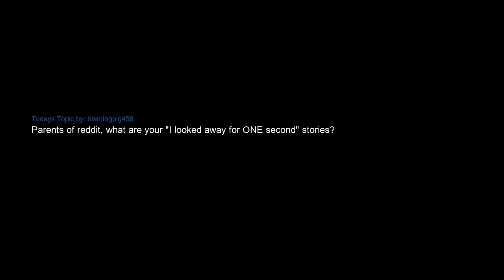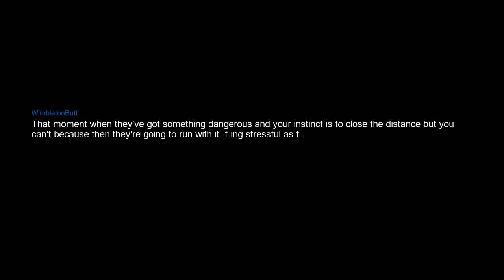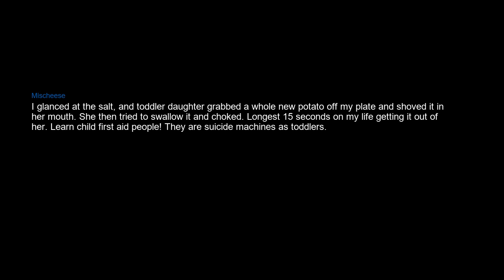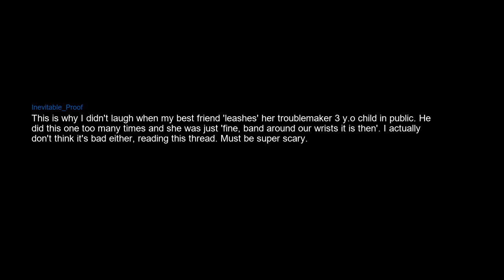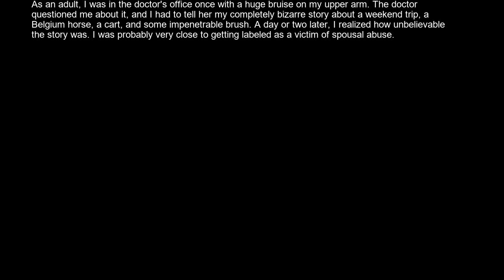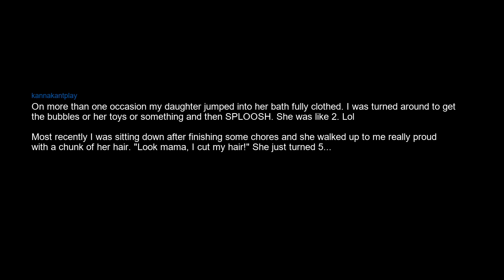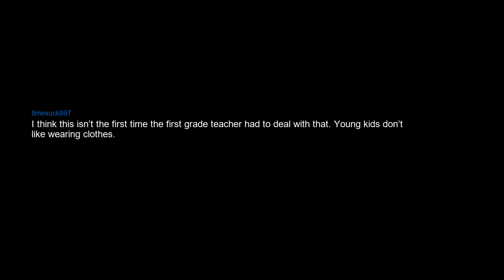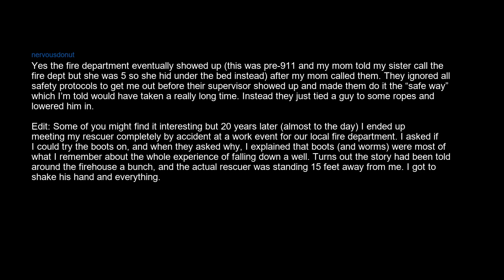I looked away for one second!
well… more like one hour but whose counting?